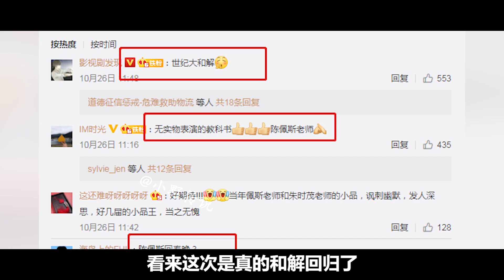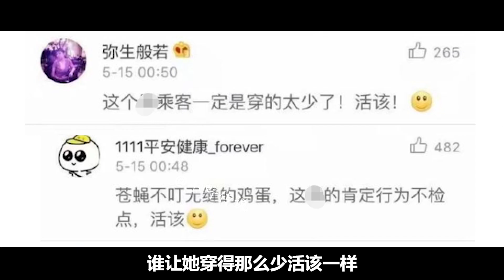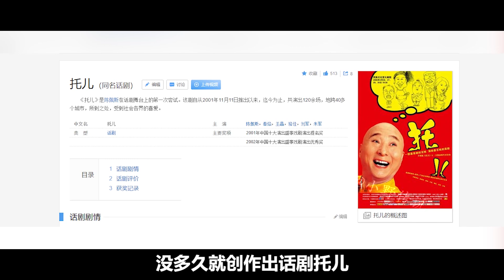熱點詳解：時隔20年陳佩斯回歸，帶你揭開當年恩怨的來龍去脈【小野傳說】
陳佩斯就好比是一塊石頭，雖然很硬但卻有點石成金的能力，從一夜成名大紅大紫，到離開央視春晚窘迫艱難，再到如今和央視和解，不難發現陳佩斯，是演繹真實的大師，如今他更是在閒散中冷眼看這個世界，唇槍舌劍毫不留情， 可他仍是一位嚴謹慈祥的老人，時至今日再回頭看他們的小品，依然會笑的前仰後合，這就是陳佩斯和朱時茂的魅力，就算過了幾十年，依然是觀眾心目中，無人可替代的好演員
小野傳說！
我們強調了影片內容的專業和安全性，以確保觀眾獲得可靠的資訊。